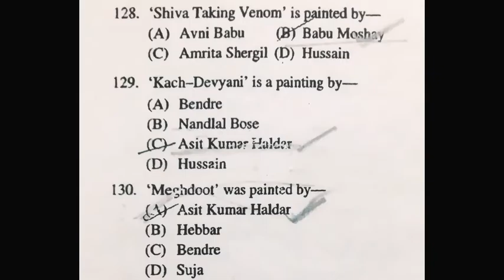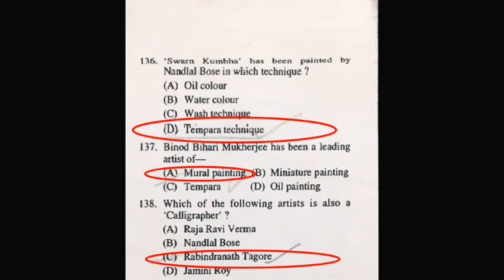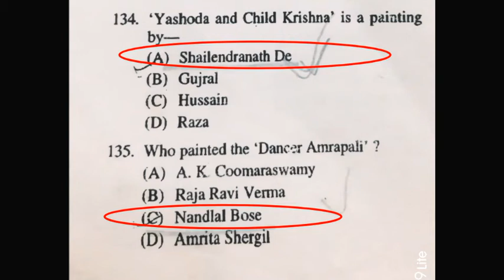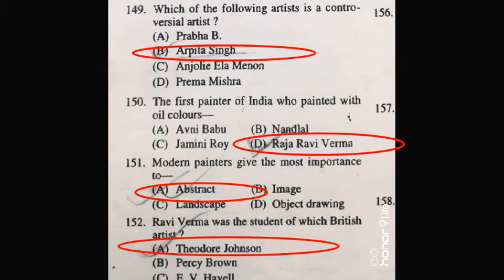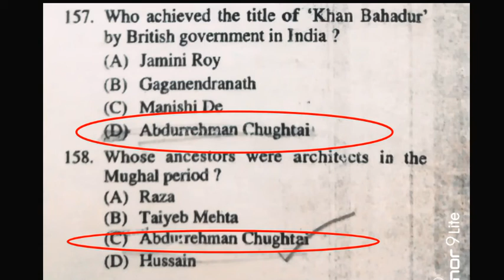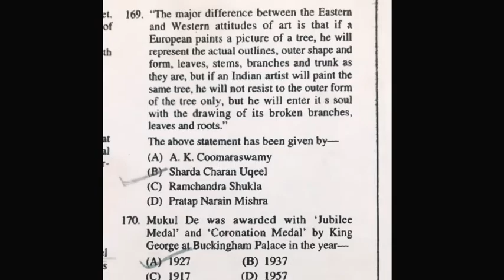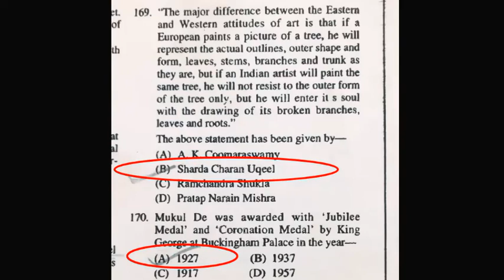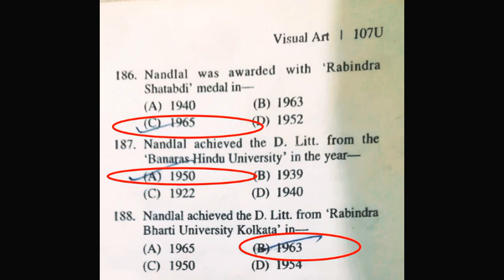Bfa theory important question :visual arts and fine arts on Indian painters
This is just to provide you questions sorry for the quality guys... As i dont have enough time to post a lot so i m just providing you all these questions from visual arts book.. Hope you will enjoy learning it
Dm for any queries @anjalis_artshack